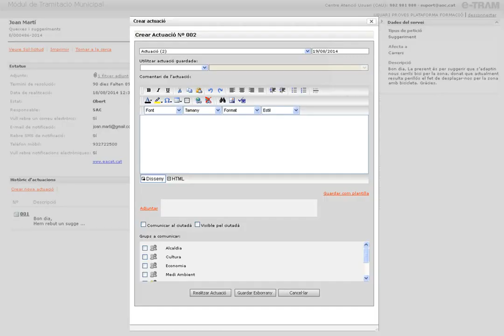Manual eTRAM. Canvi de responsable.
Canvi responsable a la plataforma de treballador públic eTRAM